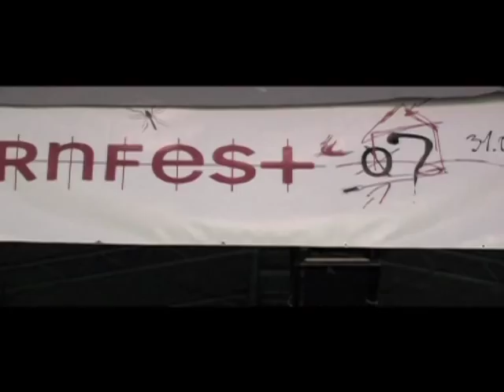CASSETTE: Who Do You Trust? Official Trailer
A documentary Cassette: Who do You Trust? Directed by John Barker.
"We're literally either gonna be the biggest f#&$ing band in the world, or we're gonna crash and burn in a ball of flames," says Jon Savage of his band, Cassette. This is the kind of all or nothing attitude that characterises the South African act that has been nominated for many awards and supported major international acts. Featuring interviews with some of the biggest names on the local music scene -- The Parlotones' Kahn Morbee, BlkJks' Mpumi Mcata and with a voice over by DJ Fresh -- Cassette: Who Do You Trust? tries to discover what it takes for a local band to transcend the domestic market and make it big on a global scale.